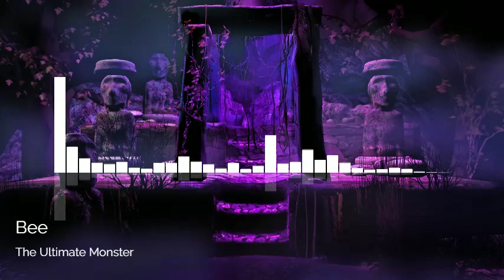The Ultimate Monster by Bee